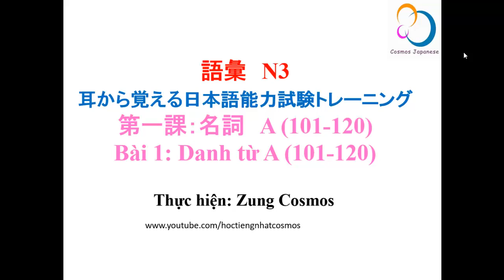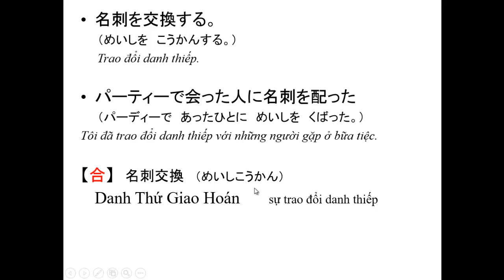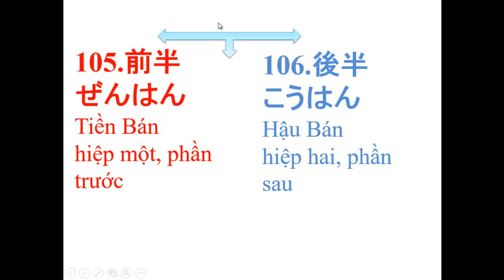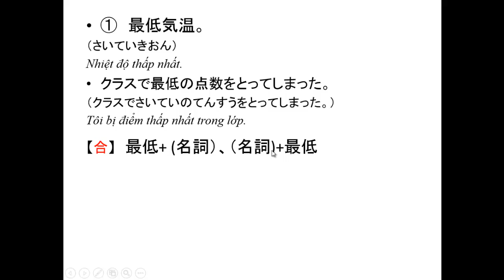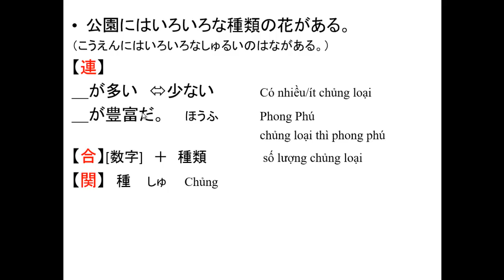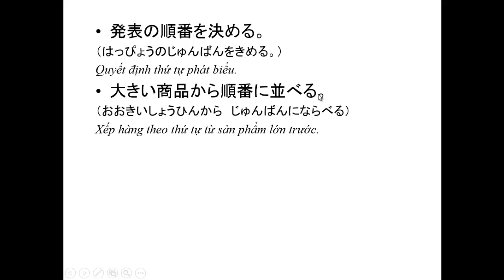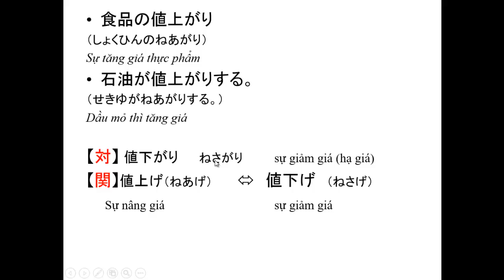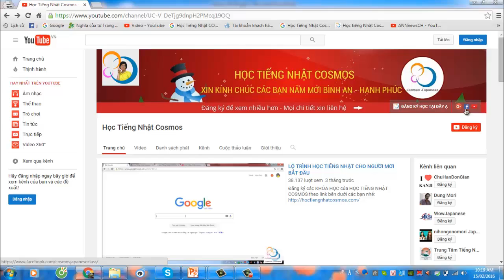N3 - TỪ MỚI BÀI 5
Đăng ký các KHÓA HỌC của HỌC TIẾNG NHẬT COSMOS theo link bên dưới các bạn nhé: